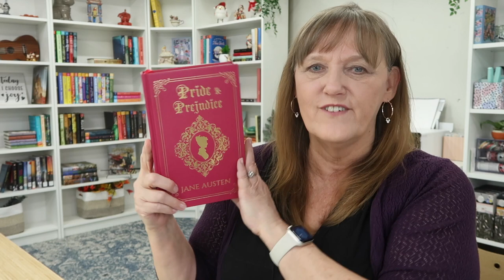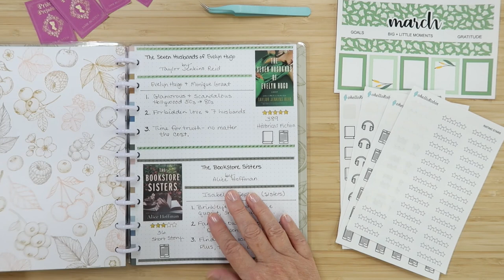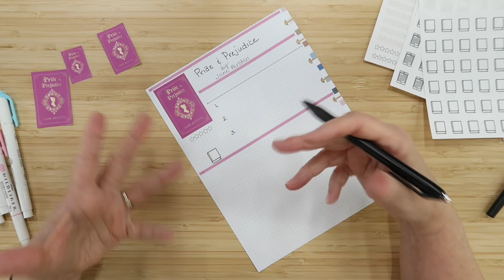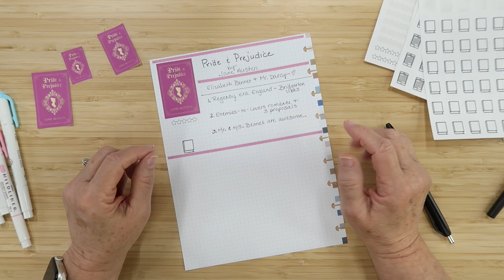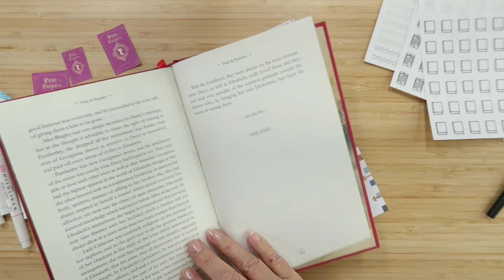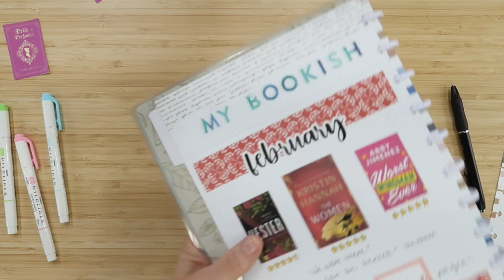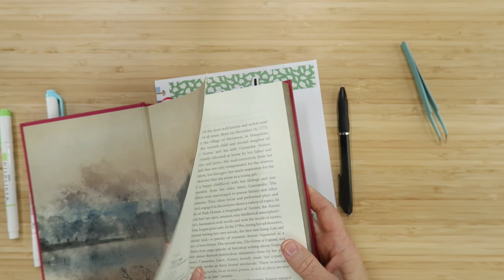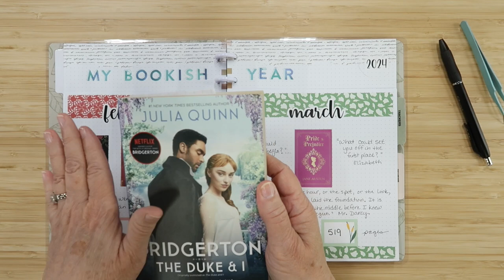Updating My Reading Journal | What I Read in March 2024 | Collab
Today I am updating my Reading Journal with the books I read in March 2024. I’m excited to do this in collaboration with Tracie from @MidwestCraftChat - it’s always better to have fun with friends! Whether you read one, three, 10, or 20 books in a month … a reading journal is a fun way to make note of your reading adventures. And I had fun with this one!

✨What have you been reading lately? Tell me about it in the comments below, I’d love to hear from you!

This video is not sponsored, everything was purchased by me (unless otherwise stated in video) and all opinions are my own.